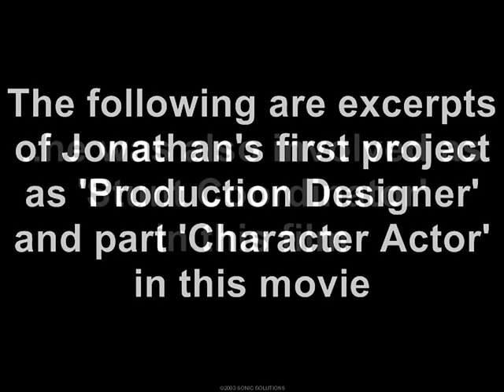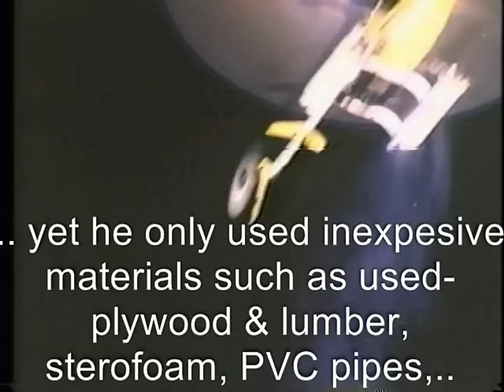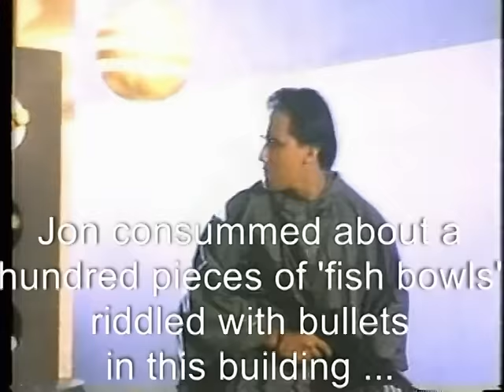Ian Veneracion "Boy Praning" w/ Jonathan Gabriel as PD / Actor & Stunt Coordinator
My first movie project as Production Designer.. also as Character Actor.. (marked 'XX' - on screen)
Watch the Production Design and Props of this 'cut-short' action pack film which obviously boosted the production value of this movie.. courtesy of yours truly and my Art Department..